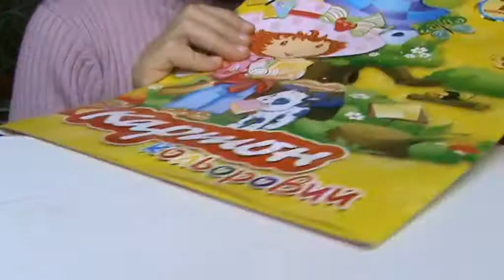И так всем привет, ноутбук для кукол, от Киры.